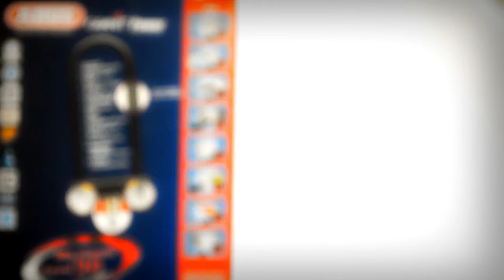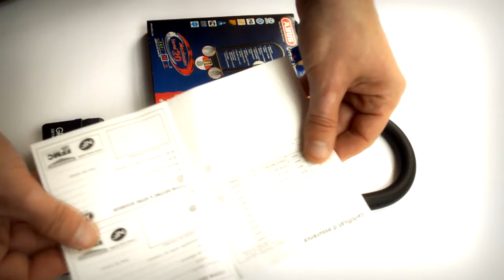Unboxing/Παρουσίαση Αντικλεπτικό Πέταλο Abus Granit X-Plus 58